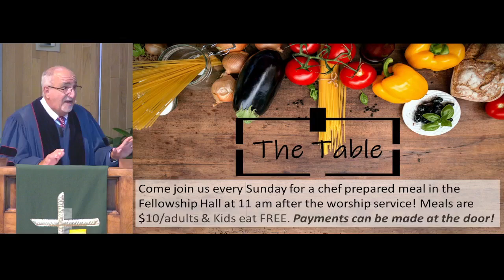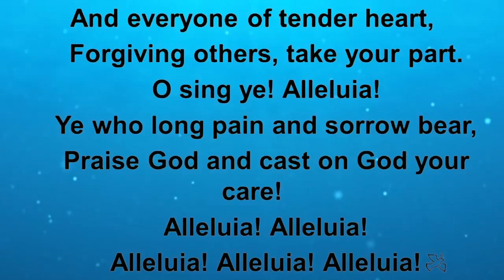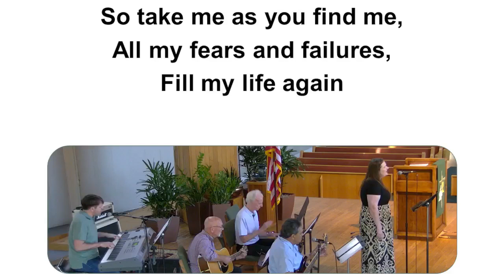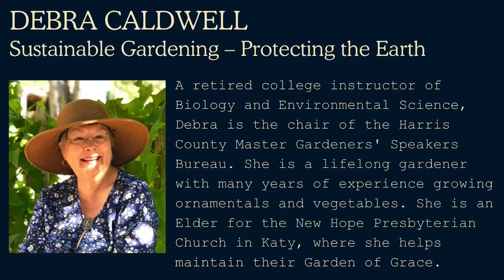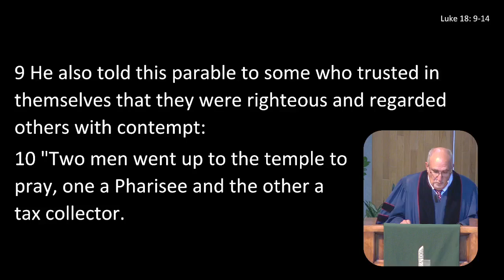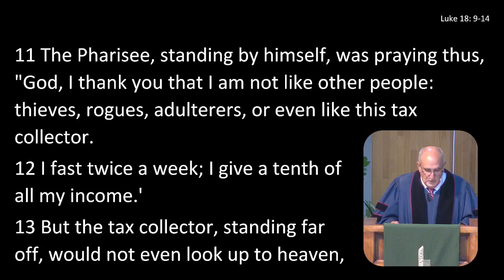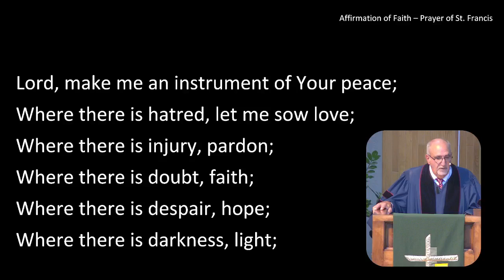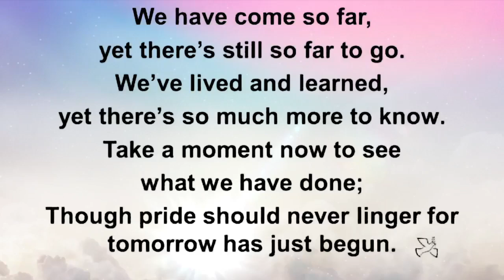Northwoods Worship 9-8-24